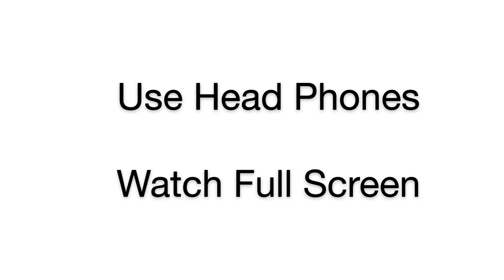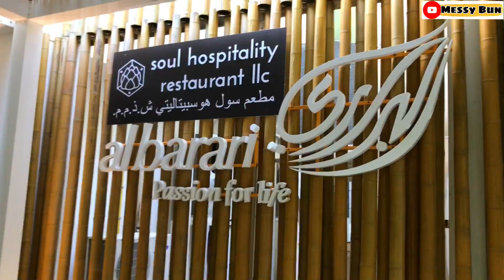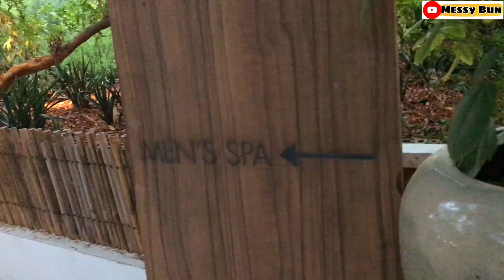Al Barari | The Hidden Paradise in Dubai | travelogue | messy bun| Meghna’s Vlog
This Vlog is about my trip to Al Barari . A paradise that exists In Dubai .. It’s a hidden gem of Dubai. A true wonder made in desert . A must visit destination in Dubai. Shot on iphone 7 plus.🌸

🎵 Happy Melody.

🌸Love,
Meghna🌸